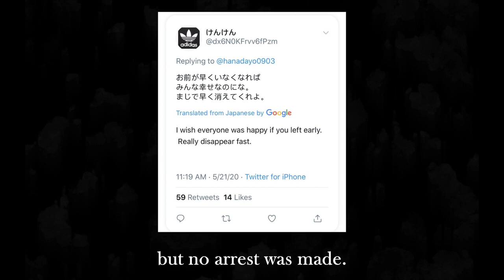Why is the suicide rate so high in Japan? | A Japanese View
In Japan, more people have died of suicide in one month than from Covid-19 the entire year. Why are so many people taking their lives? In this episode of YuanReport, we ask Mari, a Japanese blogger, to help us understand the truth behind suicide in Japan.

You can find more about Mari and her community here:

Mari
Japanese girl who lives in Tokyo.
Blogger, Podcaster, Youtuber
Run a Discord community for Japanese learners.
I share real Japanese information for people who love Japan.